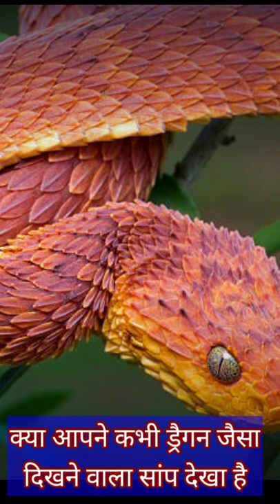ड्रैगन जैसा दिखने वाला यह सांप video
Hi guys 🙋🏻
Your must Welcome(🙏)  to our family( 👪) @A1K facts. Where we try to know all things about this amazing world (🌍) through this chanel.Like mystery, natural finomina, interesting knowledge, physiology gyan, technology information, space mystery, sea( 🌊) mystery and more.

 • share & drop a comment
It's free for you.